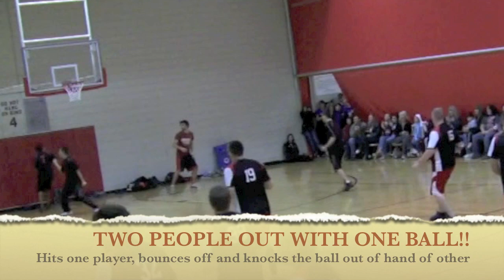WKU Dodgeball Highlight Film - Fall 2010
WKU Dodgeball Highlight Film from the Fall 2010 Semester. Song credit "Outnumbered" by The Devil Wears Prada. I claim no ownership on the audio, only the video.